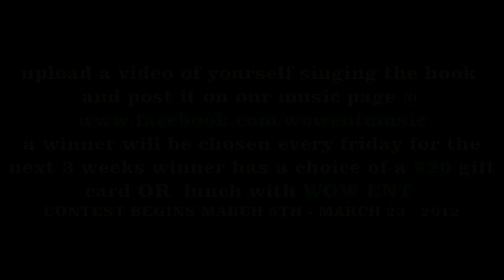ROUND & ROUND CONTEST.mp4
Round & Round contest. We giving back to the fans for supporting us